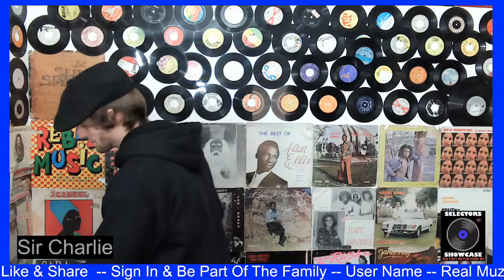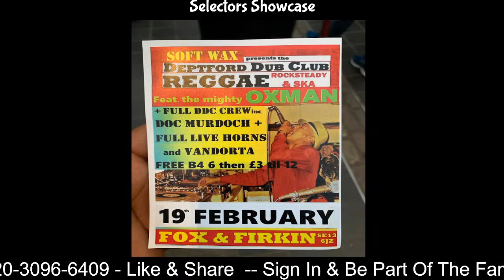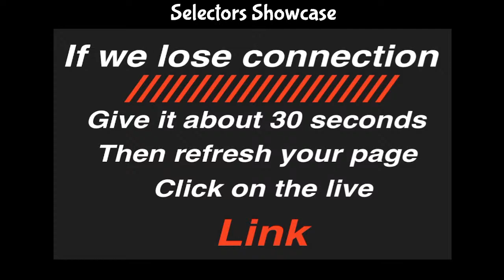SELECTORS SHOWCASE 2 Part Video Featuring Sir Charlie Part 1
Selectors Showcase would like to thank everyone for supporting this channel. Subscription is free!